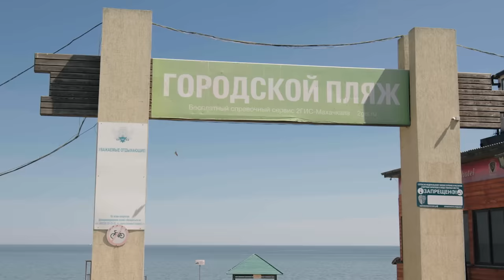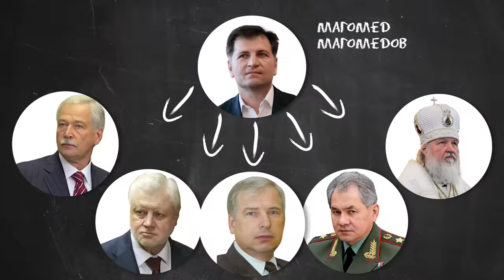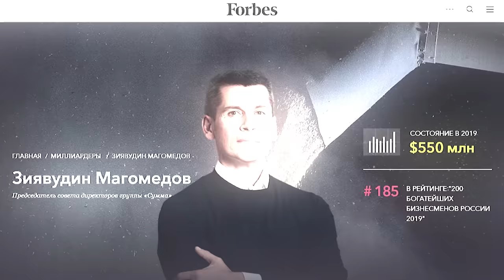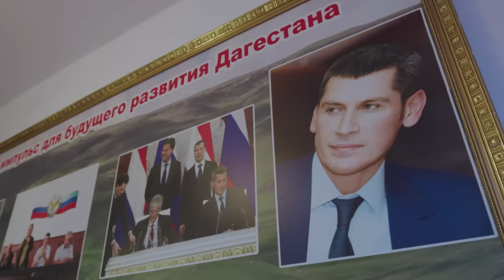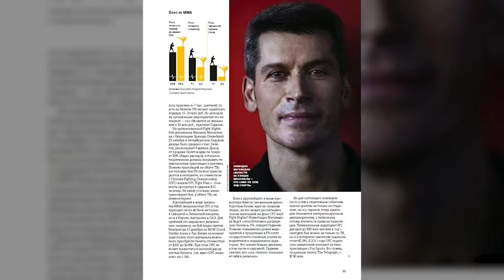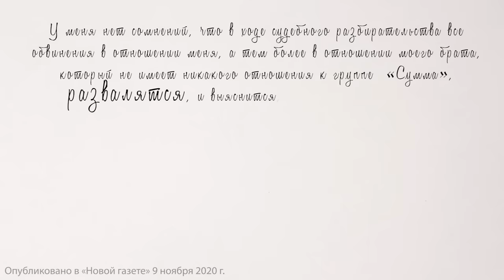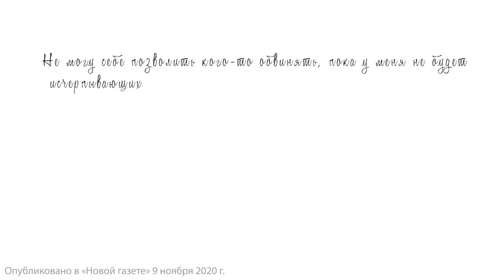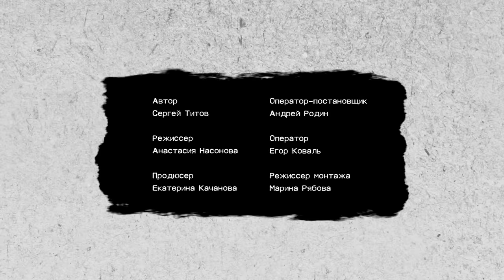МАГОМЕДОВЫ: в список Forbes при Медведеве и в СИЗО при Путине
История братьев Зиявудина и Магомеда Магомедовых похожа на киносценарий. Они родились и выросли в Дагестане, одном из самых бедных российских регионов. В 90-е перебрались в Москву, где сколотили капитал на финансовых операциях, которые вызывали вопросы. И стали активно сотрудничать с государством. Дела шли настолько хорошо, что один из братьев – Зиявудин – попал в список Forbes. Расцвет его бизнеса пришелся на президентство Дмитрия Медведева. А после возвращения Владимира Путина у братьев начались проблемы. В 2018 году они были арестованы по обвинению в создании преступного сообщества. К рассмотрению уголовного дела суд приступил лишь в 2021-м. За это время Зиявудин покинул список Forbes и потерял почти весь свой бизнес. Рассказываем их яркую историю.

Лучшая съемочная группа на свете:
Автор и ведущий - Сергей Титов
Режиссер монтажа - Марина Рябова (@ryabo_va)

00:00 - Интригующее вступление
00:23 - О чем выпуск
00:46 - Про Зиявудина Магомедова
02:14 - Родовое село Магомедовых
04:49 - Братья Магомедовы в Москве
07:29 - Первый миллион
07:44 - Про серьезные деньги
09:10 - Про Большой театр
11:52 - Про Ахмеда Билалова
14:45 - Расследования Навального
16:10 - Про спорт и власть
18:56 - Сулейман Керимов
20:50 - Основа уголовного дела братьев Магомедовых
22:32 - Для Дагестана арест - печальная история
23:49 - Какая реальная причина обвинения?
26:22 - Уроки Евтушенкова
28:10 - Письма Магомедова
28:22 - Что стало с активами?
29:24 - При чем тут Росатом?
31:30 - Про 210 статью
34:35 - Что сказал Магомедов Forbes?